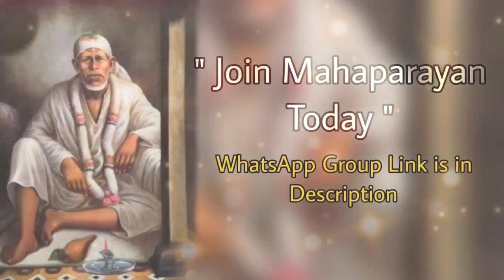Sai Bolte hain~22/07/23 Kannada ~ Sai Baba Message/Guidance ಶಿರಡಿ ಸಾಯಿಬಾಬಾ ಹೇಳುತ್ತಾರೆ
షిర్డీ సాయిబాబా అంటున్నారు Sai Baba daily Message